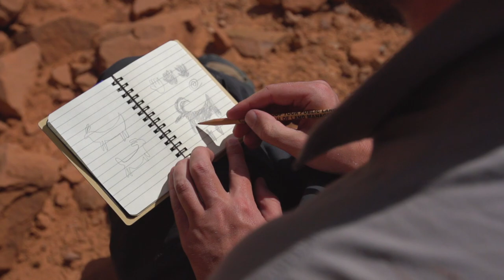Respect and Protect Rock Art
We spent the day in Escalante for Public Lands day and took some time to visit with archaeologist Matt Zweifel with the BLM. He helped us learn about the importance of stewardship of the incredible rock art in the area. Help us cut out vandalism.

for further details on how to get involved. Thanks to Tread Lightly , Utah Rock Art Research Association BLM Utah and Utah Division of State History

Please follow the TREAD Principles when out and about.
TREAD PRINCIPLES

Travel Responsibly
on land by staying on designated roads, trails and area. Go over, not around, obstacles to avoid widening the trails. Cross streams only at designated fords. when possible, avoid wet, muddy trails. On water, stay on designated waterways and launch your watercraft in designated areas.

Respect the Rights of Others
including private property owners, all recreational trail users, campers and others so they can enjoy their recreational activities undisturbed. Leave gates as you found them. Yield right of way to those passing you or going uphill. On water, respect anglers, swimmers, skiers, boaters, divers and those on or near shore.

Educate Yourself
prior to your trip by obtaining travel maps and regulations from public agencies. Plan for your trip, take recreation skills classes and know how to operate your equipment safely.

Avoid Sensitive Areas
on land such as meadows, lake shores, wetlands and streams. Stay on designated routes. This protects wildlife habitats and sensitive soils from damage. Don’t disturb historical, archeological or paleontological sites. On water, avoid operating your watercraft in shallow waters or near shorelines at high speeds.

by modeling appropriate behavior, leaving the area better than you found it, properly disposing of waste, minimizing the use of fire, avoiding the spread of invasive species and repairing degraded areas.